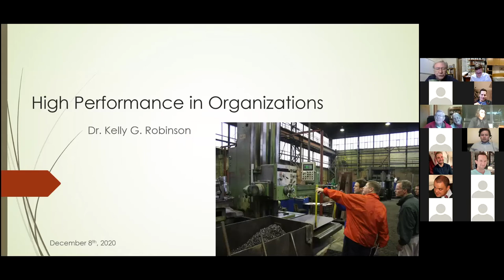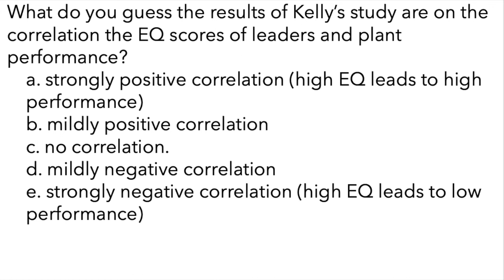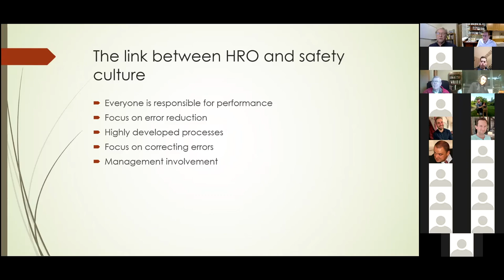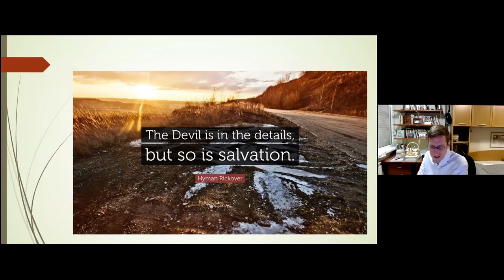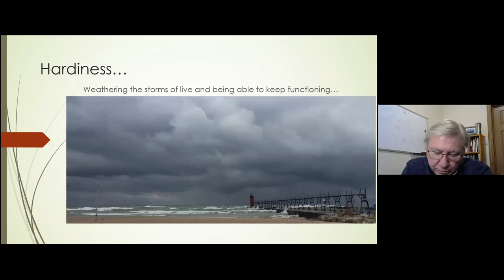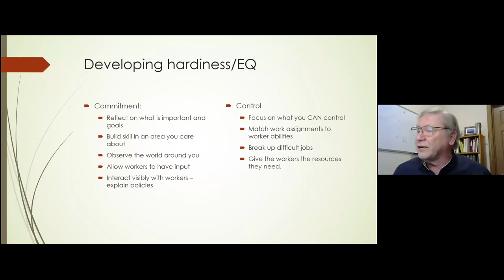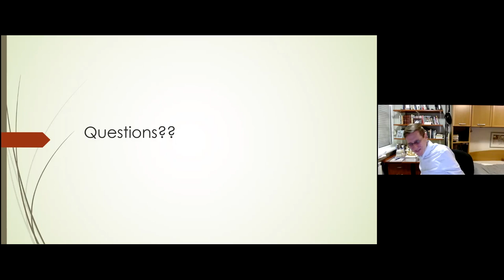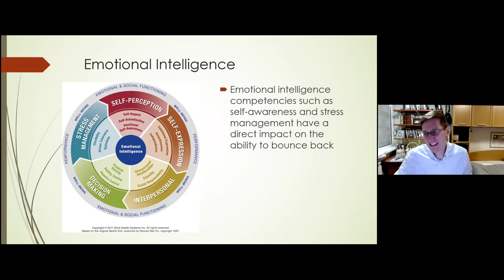"High Performance in Organizations" with Kelly Robinson, PhD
Kompanije iz Silicijske doline diče se time to postižu rezultate tako što se “brzo kreću i pritom kvare stvari”. Ali, što kad morate raditi vrlo učinkovito i bez prostora za kobne greške? Nema većih rizika nego onih u industriji nuklearne energije, iz koje je Kelly Robinson (PhD, MBA) razvio fascinantno stajalište. On je ujedno operater nuklearne tvornice s 41 godinom iskustva i istraživač liderstva. Pridružite nam se na besplatnoj, intimnoj radionici gdje možete čuti iznenađujuće lekcije o izgrađivanju tima koji će u isti mah biti veoma učinkovit i veoma pouzdan.